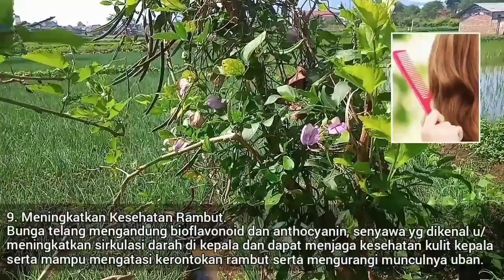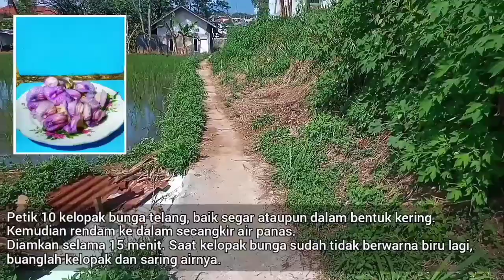Bunga Telang, khasiat : kesehatan mata dan otak, depresi, asma, diabetes, hipertensi, dsb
Bunga telang, kembang telang, Clitoria ternatea adalah tumbuhan merambat yang biasa ditemukan di pekarangan sebagai tanaman hias atau tepi hutan. Tumbuhan anggota suku polong-polongan ini berasal dari Asia tropis. Tanaman ini bunga berwarna biru cerah dan ungu yang khas, kelopak berbentuk corong, serta mahkota berbentuk kupu-kupu.

Beberapa manfaat bunga telang untuk kesehatan, di antaranya adalah:
1. Menjaga Kesehatan Otak
2. Meringankan depresi
3. Mengandung antioksidan
4. Mempercepat Proses Penyembuhan Luka
5. Mengurangi peradangan
6.  Menjaga keseimbangan tekanan darah
7. Menjaga kadar gula darah
8. Membantu mengatasi asma
9. Meningkatkan Kesehatan Rambut
10. Menjaga kesehatan mata
11. Menunjang Kesehatan Kulit